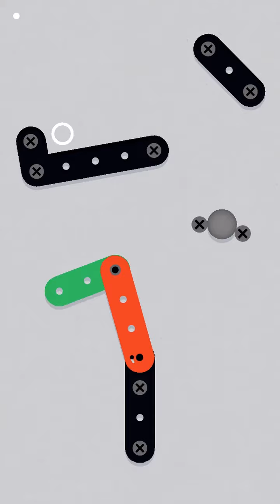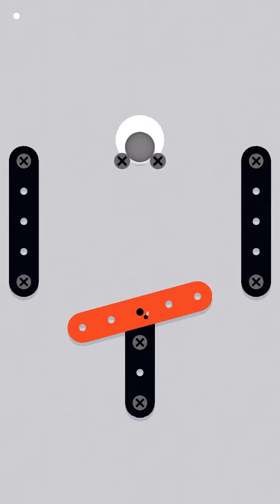Zip Zap 4 - Action and Reaction 액션 및 리액션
꽤 오래전에 나온 게임으로 보이는데.. 앱 소개에 있길래 해봄...

타임킬용으로 할만함... 일부 레벨은 짜증남 ㅋㅋㅋ

오랜만에 퍼즐해보네 ㅎㅎㅎ